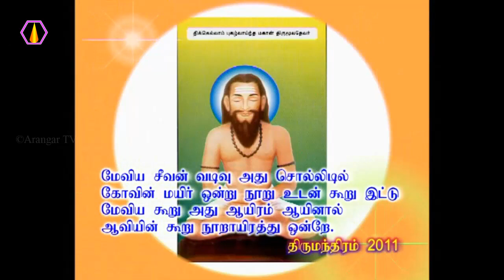திருமந்திரப் பாடலுக்கு விளக்கம்